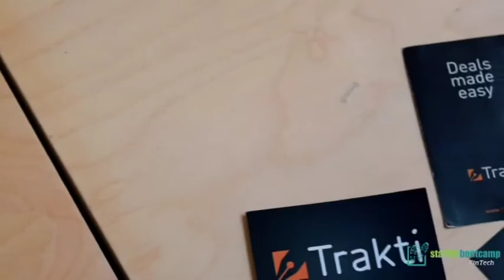Startup of the Week - Trakti, Startupbootcamp FinTech London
Meet Startupbootcamp FinTech London Startup of the Week (Cohort 2016) - Trakti